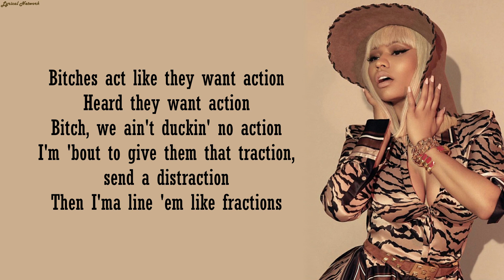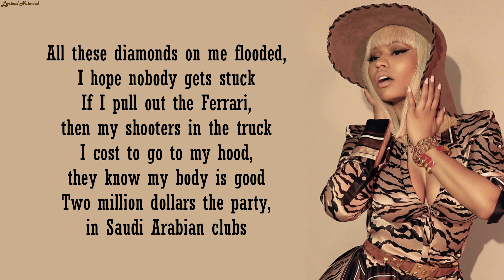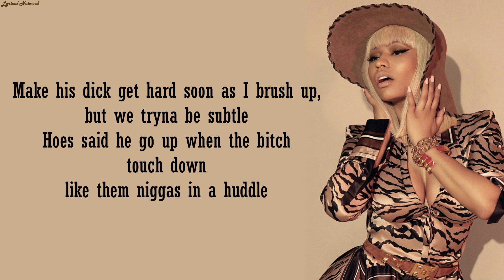Nicki Minaj - Fractions | Lyrics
Nicki Minaj - 'Factions' Lyrics